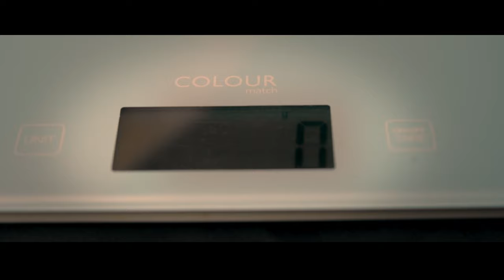Chocolate and Ginger Cookie Cups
Chocolate and Ginger Cookie Cups recipe from CupcakeJemma

Camera: Fuji XT4
Lens: XF 16-80mm f4
Editing Software: Premiere Pro